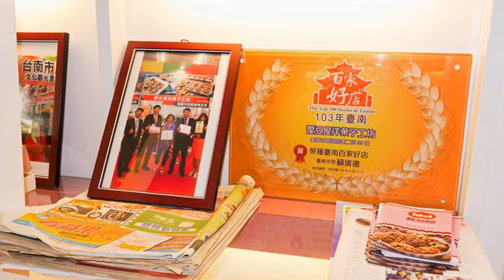[東區] 愛豆屋洋菓子工坊 (生活)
堅持100%純手工製作，已經有十多年歷史的愛豆屋洋果子工坊，以其健康養生的美味理念，成為府城百家好店之一。嚴選如鳳梨等台灣在地特有農產，加上紐西蘭進口奶油、荷蘭起司等國外進口食材，愛豆屋不斷的創新和改良，用心製作出高纖、低糖、低油的多種美味甜點。塔餅香酥、果實飽滿的多口味夏威夷豆塔料好實在，是伴手禮的人氣首選，此外還有牛軋糖、胡桃塔、金鑽鳳梨酥等點心，等著您前來細細品嚐。